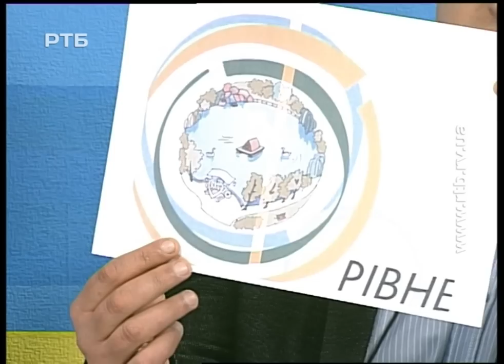Ілліна Юрченко Лащук 31 03 16 youtube